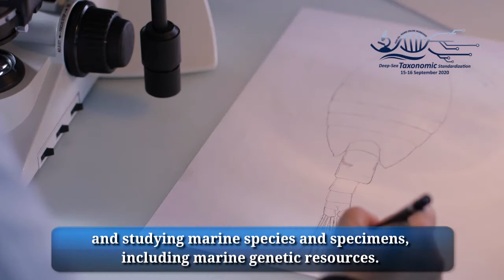President of the National Marine Biodiversity Institute of Korea - Deep Sea Taxonomic Workshop